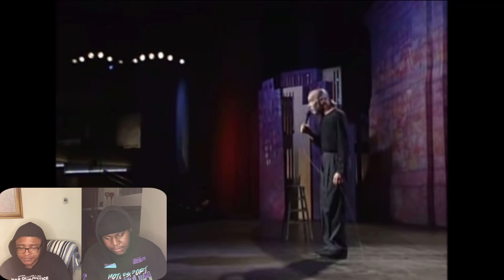George Carlin - Flying | Reaction ‼️